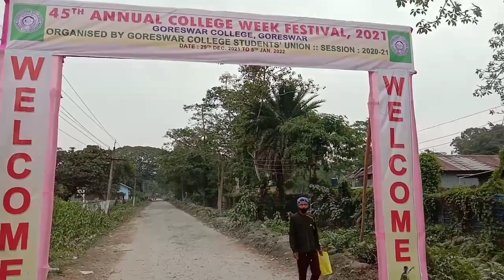Funny vloging with cute cute Girls❤and boys❤ at Goreswar college Week